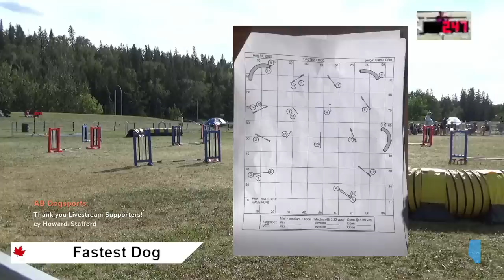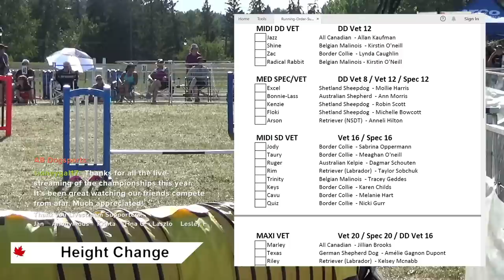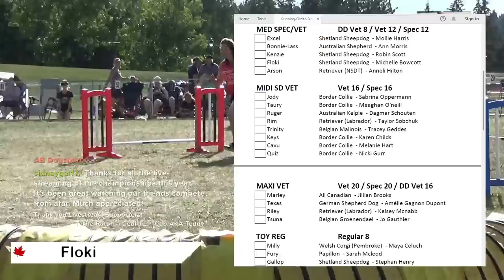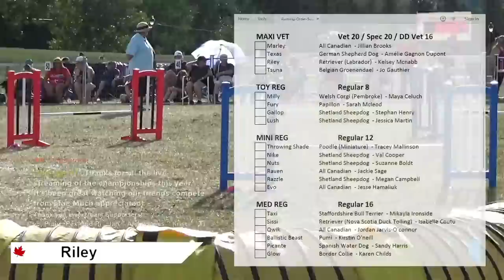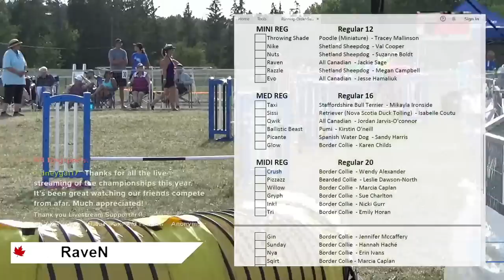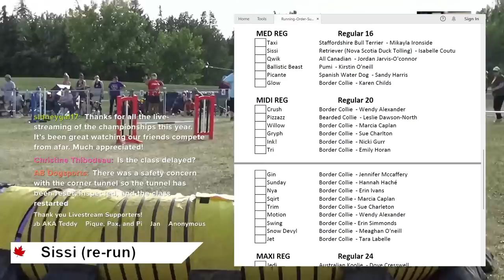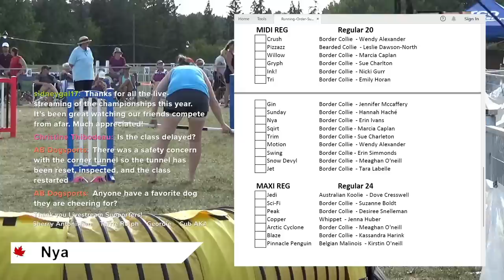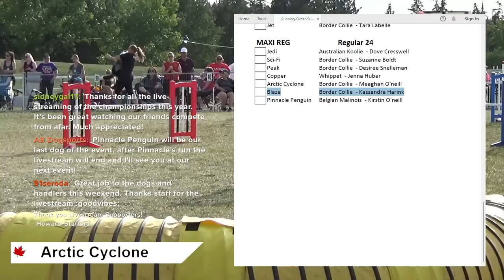2022 AAC National Dog Agility Championships - Fastest Dog Round - Sunday Afternoon